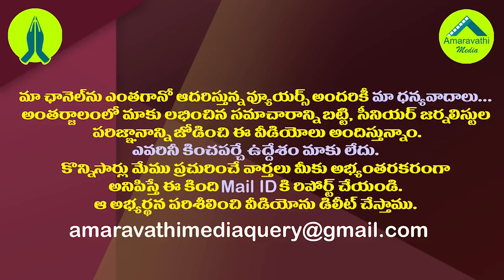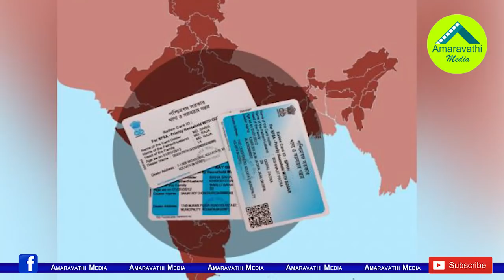ఏపీకి ఏ రాష్ట్రానికి దక్కని ఛాన్స్ ..జగన్ కు భారీ ఊరట| Good News For AP Government From the Center